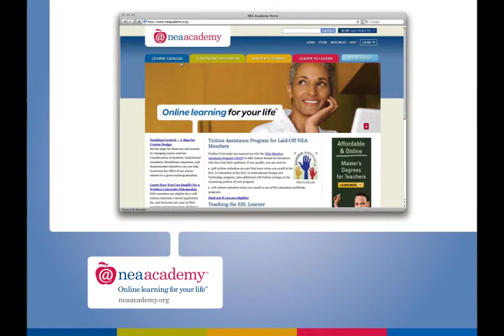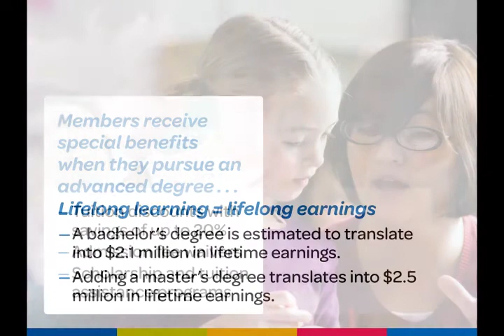Welcome to the NEA Academy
The NEA Academy provides practical online courses to meet professional development and continuing education needs.

Professional development is a journey. The NEA Academy is your guide.